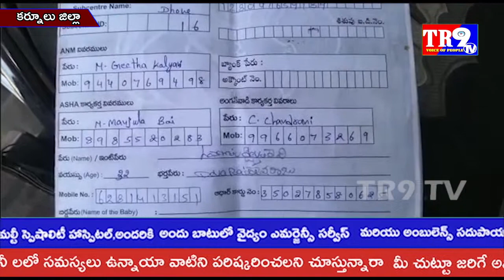గర్భిణిస్త్రీ లకు ఇవ్వాల్సిన గుడ్లను అడ్డ దారి పట్టిస్తున్న అంగన్వాడీ టీచర్లు||TR9 TV